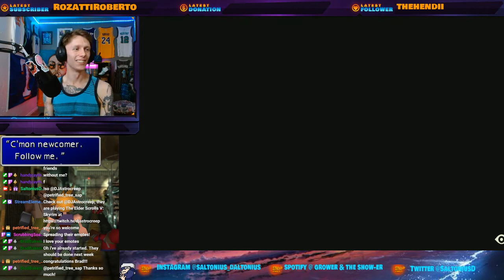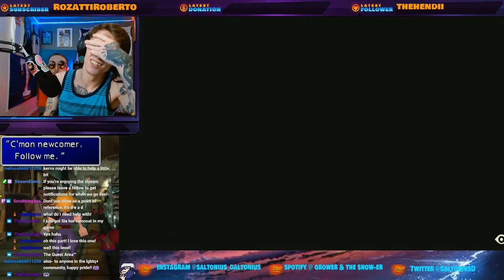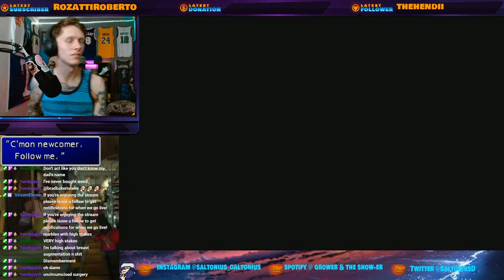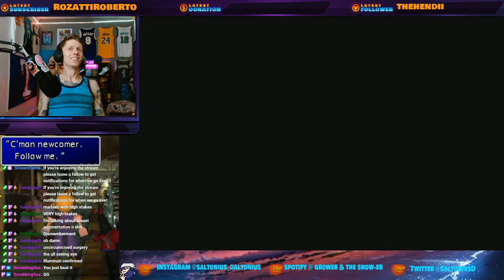I Can't Escape His Arms | Little Nightmares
Big No's start flying when i play this game.